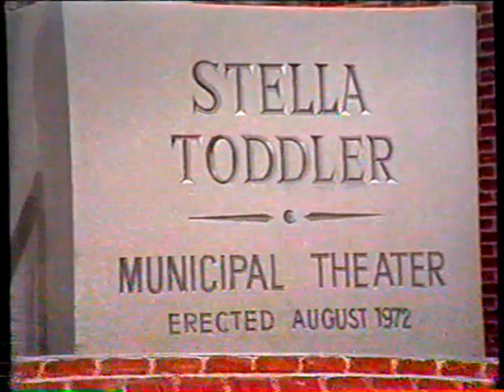Building Dedicated to Stella Toddler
Building Dedicated to Stella Toddler on the Carol Burnett Show